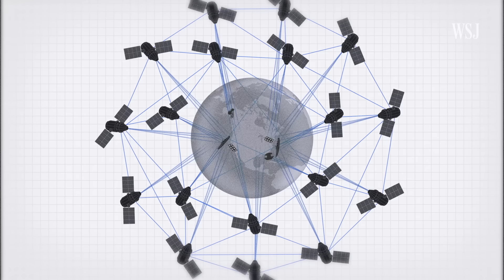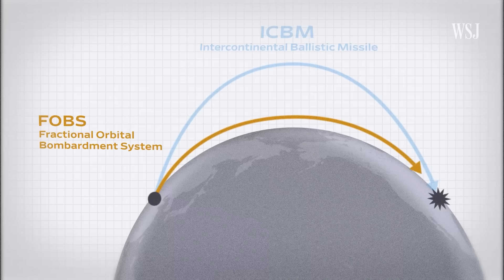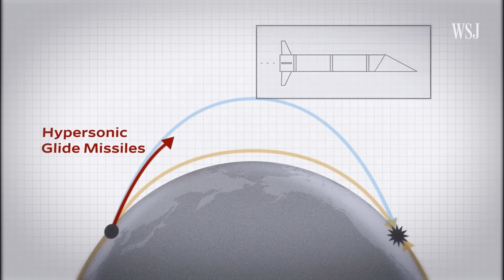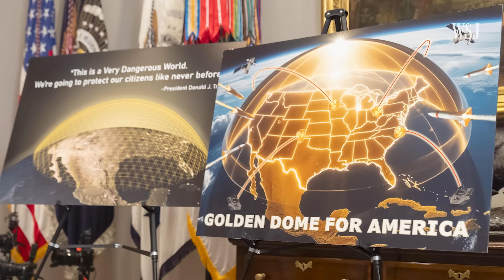How Trump’s $175B Golden Dome Will Upgrade U.S. Defense | WSJ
With Russia and China racing to develop missiles that can evade U.S. defenses, President Trump announced ambitious plans to create a $175 billion Golden Dome defense shield to counter new threats. In order for it to work, the U.S. will have to deploy complex technology into space.

WSJ’s Shelby Holliday breaks down what it might look like, and why Trump wants it.

Chapters:
0:00 Trump’s plan
1:00 The weapons posing threats, explained
2:28 Space sensor network
3:21 Space interceptors
4:32 What’s next?